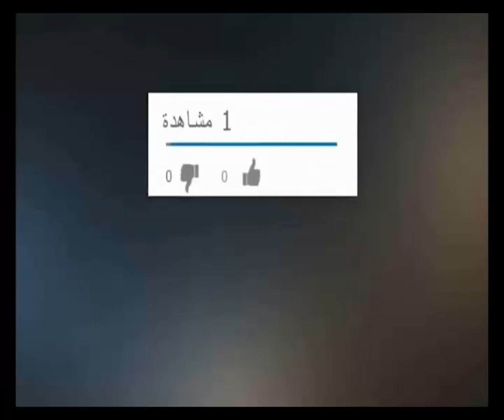مدح تجاني جبت الكلام عن الغوث المداح شمسة البشير 2018